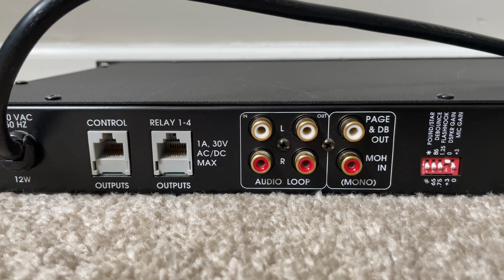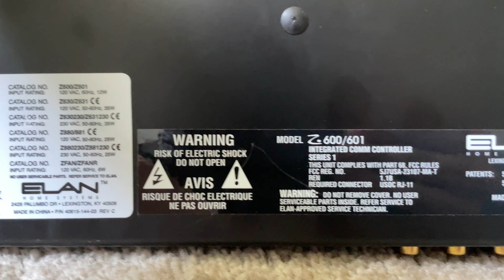Elan Z600/601 Z Series Integrated Communications Controller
Elan Home Systems Z-600/Z601 Z Series 1 Integrated Comm Communication Controller